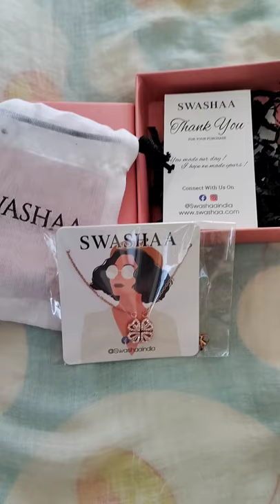My 1st unboxing Short 🤩 Shiny clover Necklace by SWASHAA (2in1).